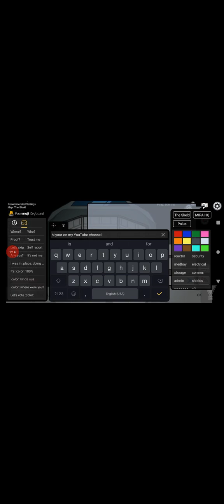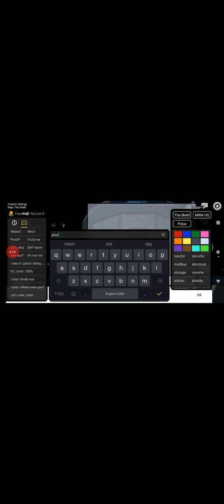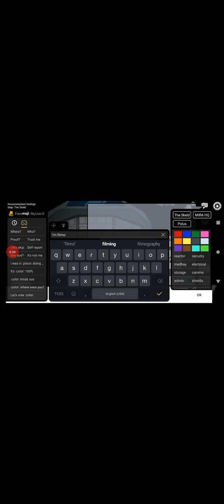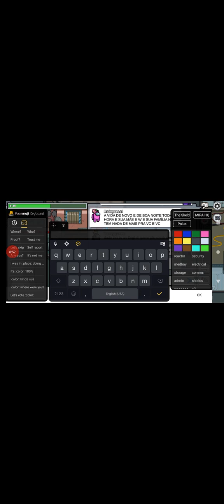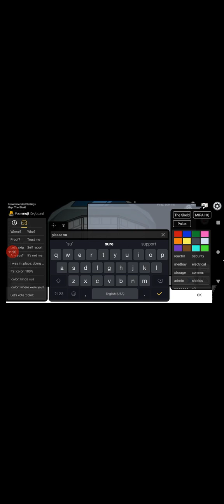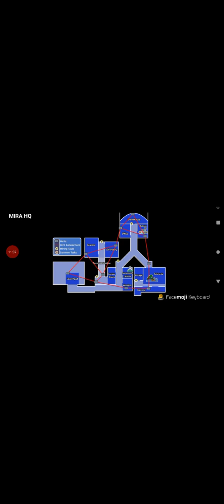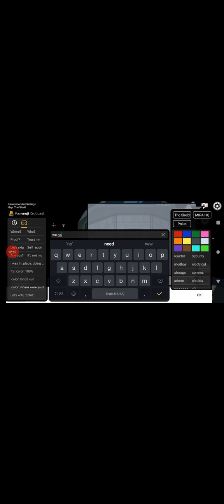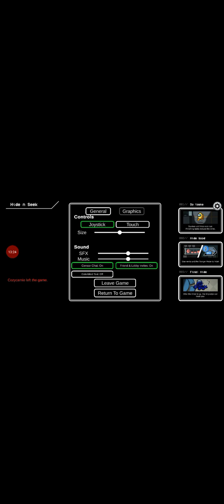among us ඩා 🔪ඩා PT. 2